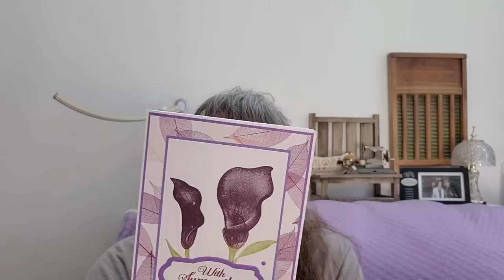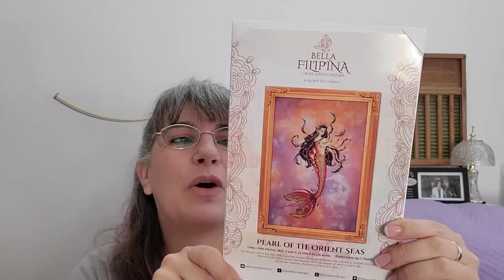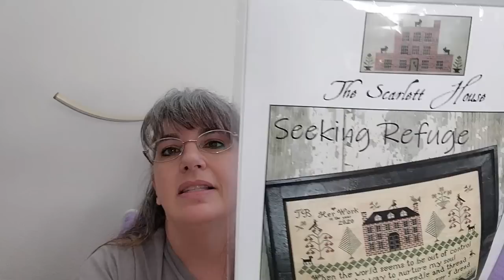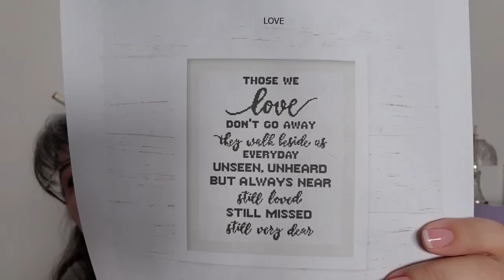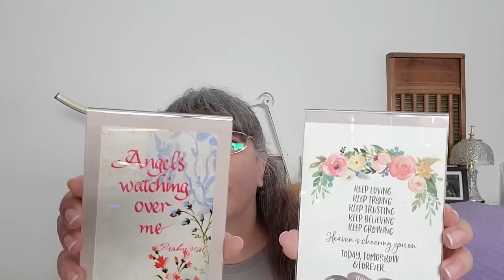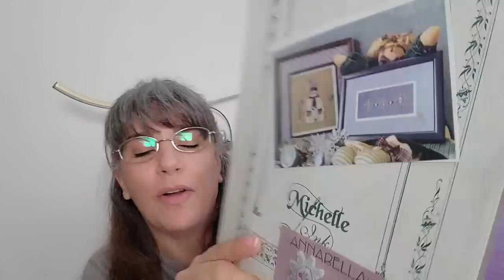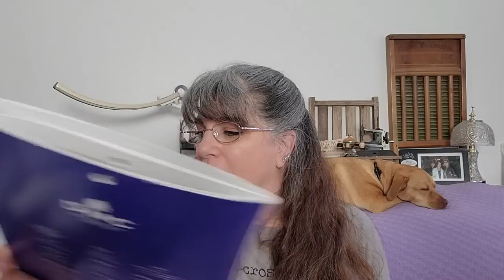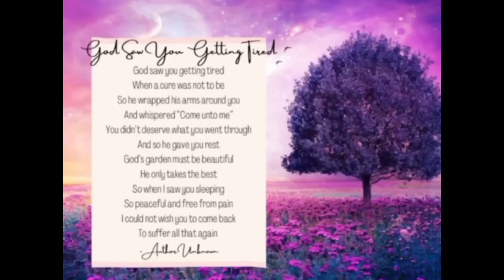Flosstube #10 - Updates, SALs, the mothers of all happy mail and some sad news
If you would like to make a donation to Dawn's final expenses and care of the children, please
Join our SALs on instagram

Flosstubes mentioned
@bougiestitchers2225  Jenny & Nancy
@stitchwithmel  Mel

Purple Paper Mountain Trims